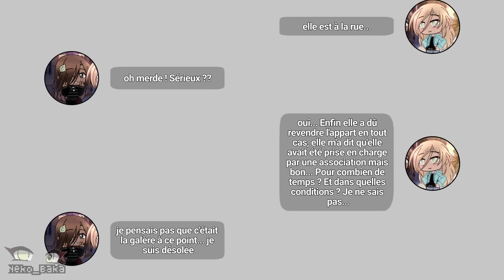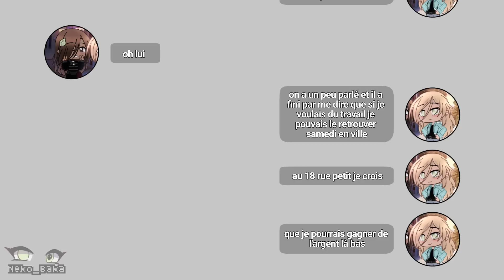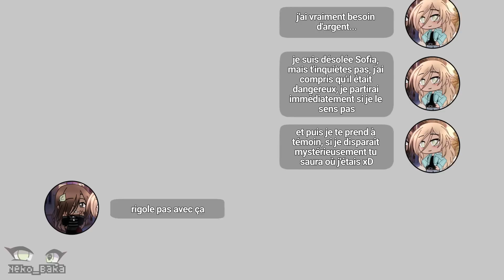L'amour ne s'achète pas REMAKE part 5 //GachaLife// -NekoBaka-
HEEY
Qui voilà 👀

Vous savez que c'est marrant: la partie 1 est sortie le 21, partie 2 le 22, partie 3 le 23, partie 4 le 24 et partie 5 le 25 et ainsi de suite 🌚 (la magie xD enfin- non- mais- oui, bref)

~Spoilers~
Aron... Sérieusement, qu'est-ce que que fous encore dans les toilettes des filles voyons ? xD Cette fois j'ai fait un effort j'ai prit des toilettes sans urinoirs 😂😭
Les accusations, oh la la, une fille avec des problèmes d'argents, OH LA LA, UN MULTI MILLIARDAIRE, OH LA LA LA LA- Pardon, en vrai j'ai envie d'en dire beaucoup sur Aron mais je vous en ai déjà fait un pavé à l'épisode précédent et je vais pas spoiler ce personnage, encore une fois... Je réalise que dans la saison 1 il n'avait pas beaucoup de rôle hormis celui d'être le méchant... Are we the bad guys ? Mais du coup il faut retourner à l'épisode 21 de la saison 2 pour être éclairé ce qui est loooooiiiin xD
J'avoue que j'ai pas vraiment plus éclairé le perso de Aron dans ce remake parce que je voulais garder l'effet de surprise de la saison 2...

Eh eh, les photos de profil de la conversation entre Ashley et Sofia c'était le seul et unique spoil que j'avais mit en story insta x) j'arrivais plus à me retenir, j'ai essayé de mettre le truc le MOINS évident possible xD et honnêtement je pense que ça a fonctionné vu que personne se doutait de la surprise...

Bon, ok, c'est bon, on a assez parlé des autres sujets, maintenant, LE PASSÉ DE JULIEN
Vraiment, j'avais l'impression de le réecrire pour la 47ème fois xD après la première saison 1, la saison 2, toutes les faq sur lui, le GCMV "willow tree", son épisode bonus... En plus le passé de Julien il est pas léger, alors le passé de Julien ×47 🥲 quand on sait que je vis un peu trop mes séries et que j'ai trop tendance à me mettre dans la peau de mes personnages pour les écrire- eh eh, c'est des bons moments (je me demande pourquoi ma psy cherche encore l'origine de la dégradation de ma santé mentale ?)
PLUS SÉRIEUSEMENT xD
Je vais encore relancer le débat de si Julien aurait dû oui ou non parler pour son père... Honnêtement, déjà là il a du mal à en parler à Ashley qui est seulement la 2eme personne à qui il en parle après Tina, alors imaginez le en parler à plus de monde... Non, c'est pas possible, y'a trop de choses pour lui qui sont plus simples à garder à l'intérieur. Et peut-être que dans des années ils se sentira moins prisonnier de ça et arriver à plus se libérer, mais pour l'instant laissez le tranquille, on a le droit de fuir, allez me reregarder l'ep bonus de Julien qui est la vidéo dont je suis la plus fière de ma chaîne et on en parle plus 😔
(Au passage, je sais que leur câlin est mignon mais le premier qui ouvre la bouche pour dire ship à Ashley et Julien... ^^🔪)

Ah ah aaaaah, les parents d'Aron ne tiennent plus un maid café xD (on est pas au Japon ici) juste un magasin de vêtement random xD
Voilà- j'ai rien de plus à dire, c'est la que Ashley va se faire vio- hum- à suivre... 🌚

Julien qui a une révélation un peu tard de l'évidence xD par contre ça se fait pas de briser mon ship et celui de Sofia comme ça ;-; Il annonce un peu trop brutalement à Damian les événements... Faut y aller doucement avec les multi milliardaires qui ont du mal à comprendre la vie et qui ont juste besoin d'un câlin Julien...😔 Nan mais venez tous dans mes bras mes bébés. Je suis désolée de vous faire de mal, pour vous tout ira bien bientôt... 😔 Mais pour les personnages de Tib. 🌚

Breeef- super Sofia, merci d'avoir parlé, Damian fonce faire son hero à la Ethan sur un fond de musique épique qu'on retrouvera demain au journal de 16h30 sur les écrans de la chaîne de Neko Baka ! 👀✨️ (Oui, j'avoue, j'ai recommencé pour la drogue...😔 Timothé m'en a proposé aussi, vous comprennez...😭)

Si vous souhaitez soutenir ma chaîne et son contenu (et sa créatrice aussi je suppose x))

Musiques:
Intro: Lost Sky - Where We Started

Vidéo:
Lilianna Wilde - Grind Me Down (Jawster Remix)
Julius Dreisig & Zeus X Crona - Invisible
Poorchoice - Cry Me A River
Rival - Willow Tree
Echos - Saints

Outro: Tomatow - Playground

Applis:
Screen: gacha life
Fond autre que gacha: pinterest & Google & Pixiv
Montage fond images & miniatures: ibis paint x
Montage vidéo: Adobe première pro
Dessins fanarts: Photoshop

Mes réseaux:
Mail: nekobaka0107 @gmail.com
(Je n'ai pas le temps de répondre à toutes les demandes de messages, désolée)